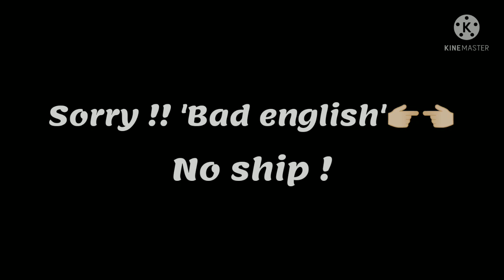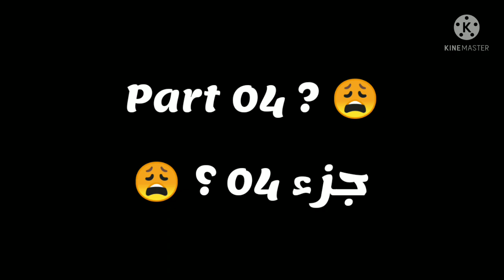Uppermoon take care to 'Giyuu' Part 03 [🇬🇧/🇸🇦] الأقمار العليا يهتمون بغيو الجزء الثالث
Mini Profile 🦋🐾

إسمي: روكا 🎶

عمري: 13.5 سنة 🌸

من: الجزائر 🇩🇿

نوعي: اوتاكو 🌺

دمي: فلسطيني 🇵🇸

سايونارا ✋🏻🥀